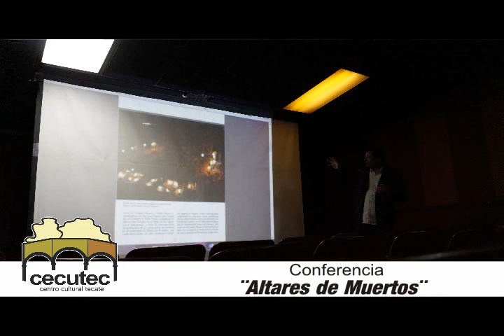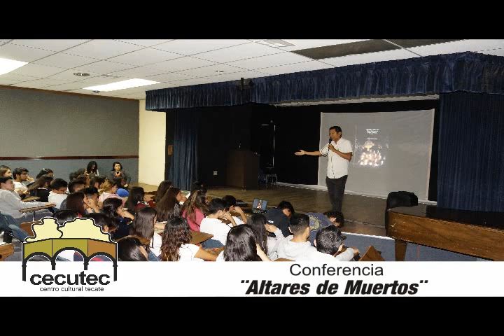Conferencia Altares de Muertos 2016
con el Licenciado  Jose Armando Estrada Lazaro
se llebo acabo el pasado 13 de oct.
Casa de  la Cultura Tecate B,C.